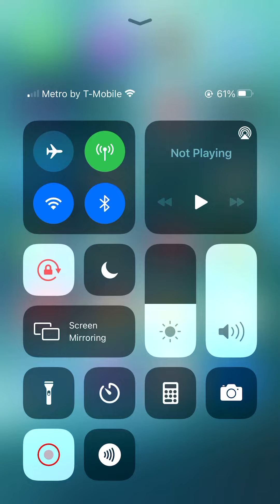Swc in Houston wit the homies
Cali 2 Texas